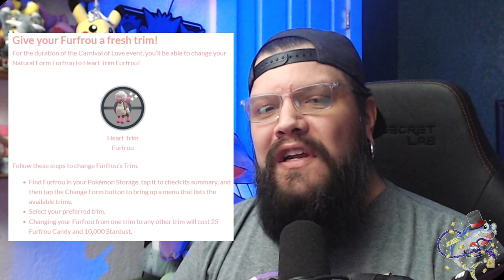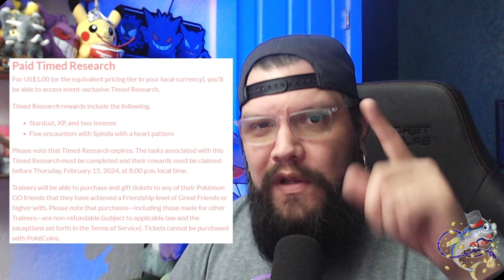Pokemon Go Carnival of Love Event with Enamorus Raids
Hey Trainers!

   News for the next event in Pokemon Go is coming! This event starts on Tuesday, February 13th at 10 am and runs until Thursday, February 15th at 8 pm.

  The Carnival of Love event is coming soon to Pokémon GO, bringing festivities for all to enjoy! For the first time in Pokémon GO, you’ll be able to encounter Shiny Oricorio—if you’re lucky!

  Event bonuses include increased chance of receiving XL candy when walking your buddy and two guaranteed XL candy for evolving pokemon. A new shiny pokemon, a new legendary pokemon and new research will be available!

    Wild spawns and research task encounters include Snubbull, Skitty, Luvdisc, Flabebe in all colors based on region, Furfrou, Stufful, Quaxly and all Oricorio forms as shiny depending on your region. Some even have a chance to be shiny than wild caught!

    Heart form Spinda returns to field research tasks and can be shiny along with heart trim Furfrou. Both of these pokemon are usually only available during Valentine's Day.

   A new legendary Pokemon, Enamorus, will be released in elite raids. Remember, elite raids are IN PERSON ONLY and cannot be remote raided at all. Raid times when Enamorus will hatch are on February 14th at noon, 1pm, 5pm and 6pm. Be at the raid at the time of hatch with your local community and good luck on adding this one to your dex!

Live every day 4pm PT (Pacific Time)

Pokèmon is Copyright Gamefreak, Nintendo and The Pokèmon Company 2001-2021.